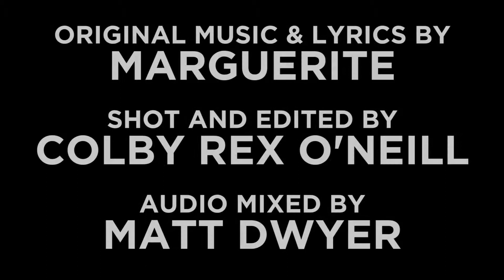MARGUERITE - "MEDICINE MAN"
Original music and lyrics: Marguerite
Shot and edited by: Colby Rex O'Neill
Audio Mixed by: Matt Dwyer

I’m so excited to share my first live music video with the universe. This original song “Medicine Man” is very dear to my heart and dedicated to all the healers, shamans, and special people in the world who turn dark to light and make this life feel even more beautiful than the eye can always see.